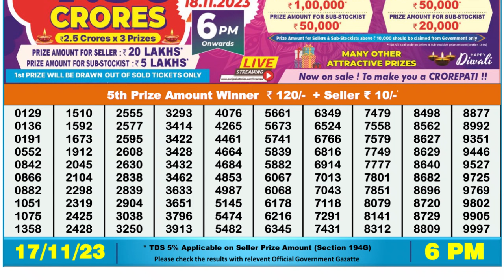🔴 Lottery Sambad Live 06:00pm 17/11/23 Day Nagaland State Dear Lottery Result Pdf Download